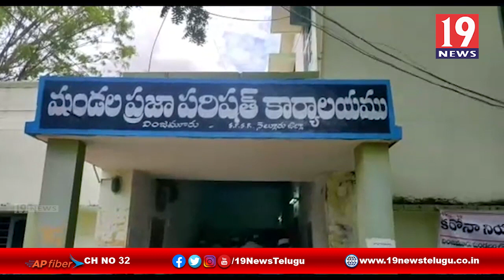కెమికల్ ఫ్యాక్టరీ లో రియాక్టర్ పేలి మృతి చెందినవారి కుటుంబాలకు చెక్కులు పంపిణి -నెల్లూరు జిల్లా